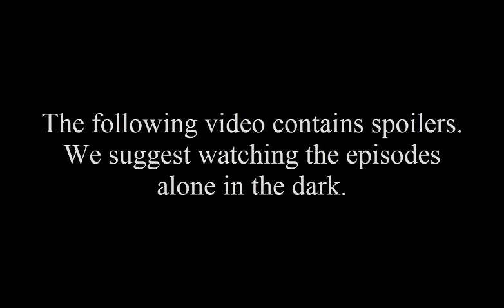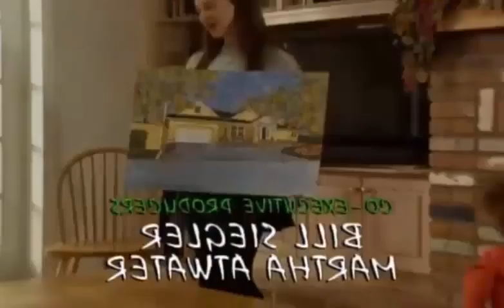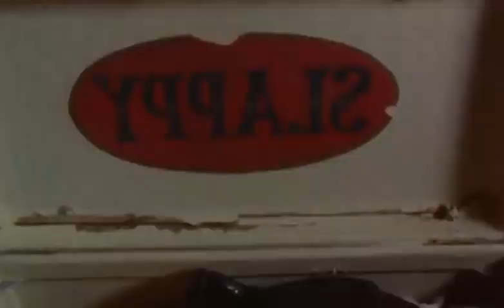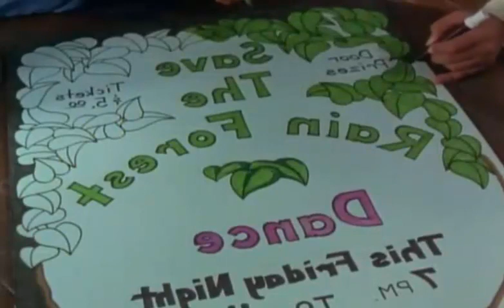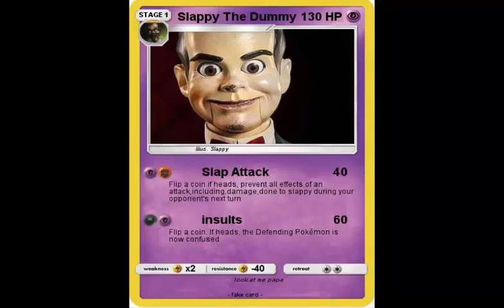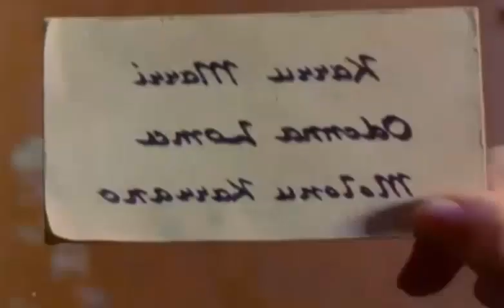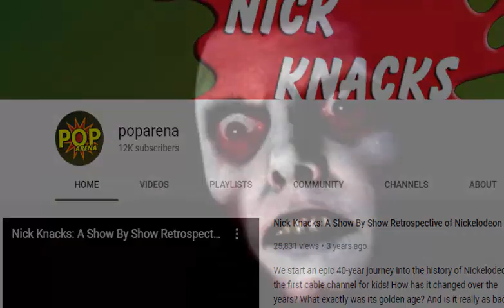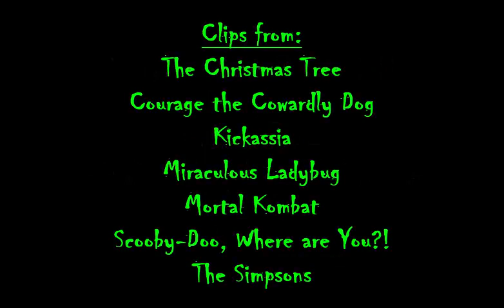Goosebumps Gallery: Night of the Living Dummy 2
Slappy's not happy! But kitty cat sure is!

Goosebumps is owned by R.L. Stine and Scholastic Entertainment.

Patrons (last names will be initial only if it seems like an actual name, sorry):
 - Tavon